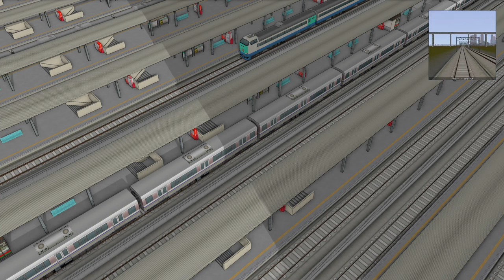【A列車で行こう9 】Scenery of a town ある町の風景編【237】game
音楽は、光栄